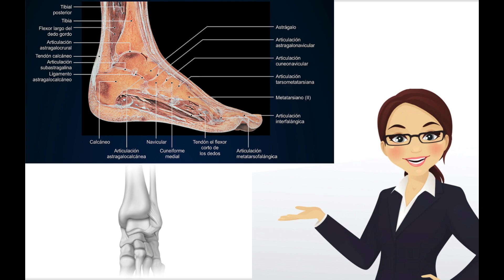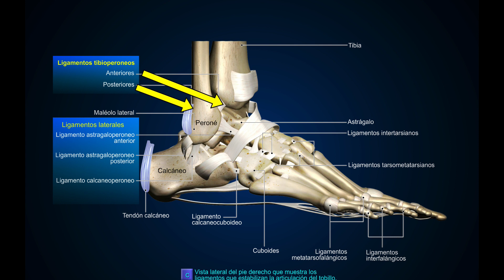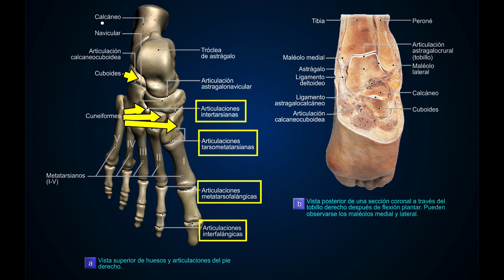LECCIÓN 27 ARTICULACIONES DEL TOBILLO Y PIE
La articulación del tobillo es una articulación sinovial tipo bisagra que permite movimientos de flexión y extensión. La articulación entre la superficie articular distal de la tibia y la tróclea del astrágalo, llamada articulación tibioastragalina, es la que soporta el peso. Su funcionamiento normal depende de su estabilidad medial y lateral, proporcionada por tres articulaciones: la tibioperonea proximal, la tibioperonea distal y la peroneoastragalina.
Los ligamentos en la tibia y el peroné sostienen en su lugar estos dos huesos, con lo que limitan el movimiento en estas articulaciones.